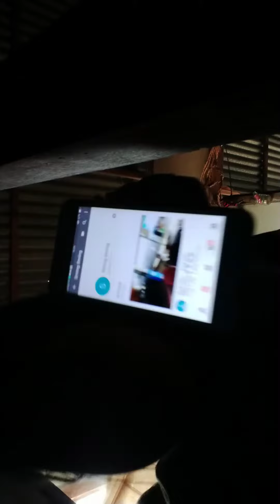เอาคืนพิ้งไม่ได้เลยเป็นกำลังใจให้ด้วยนะคะ